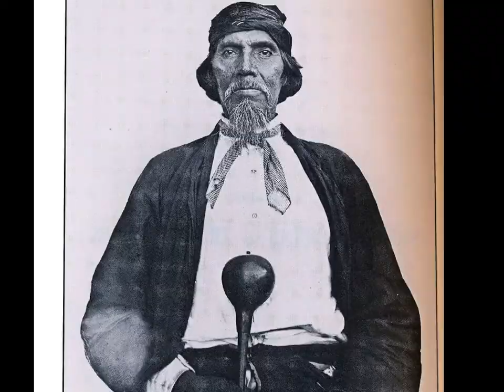song for the shaman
I created this song to honour shamanism in all its diversity and intent to assist in healing the planet and all who dwell on it. Keyboards, acoustic guitar, bariton guitar, acoustic base, Native American Flute. Sound engineer Chris New.